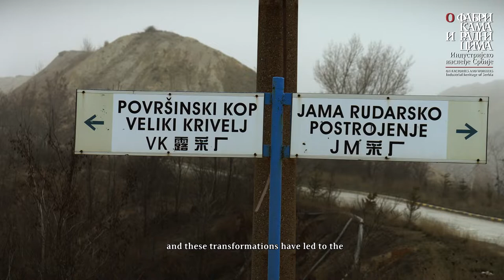O Borskom rudniku, Boru i vezi između rudnika i grada govori Dragan Stojmenović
O Borskom rudniku, Boru i vezi između rudnika i grada govori Dragan Stojmenović, bibliotekar Narodne biblioteke Bor i jedan od saradnika na izložbi "O fabrikama i radnicima".

Izložba je posvećena industrijalizaciji na teritoriji današnje Srbije od njenih početaka do danas.
Pripremio ju je kustoski tim dva muzeja: Ada Vlajić i Rifat Кulenović iz Muzeja nauke i tehnike, i Jovana Nedeljković i Radovan Cukić iz Muzeja Jugoslavije.

Kamera i video montaža – Prosound